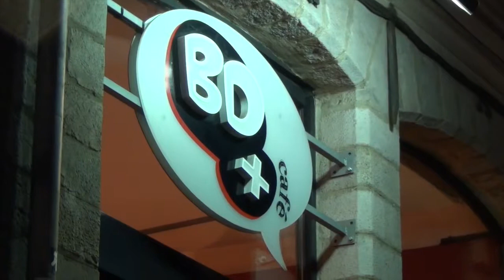The place to be